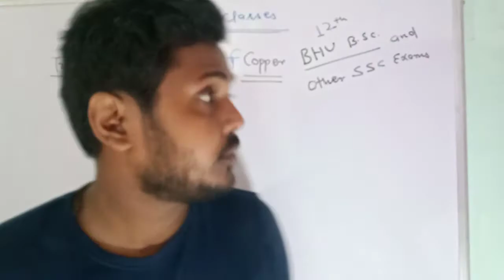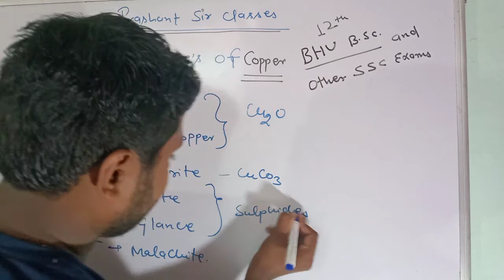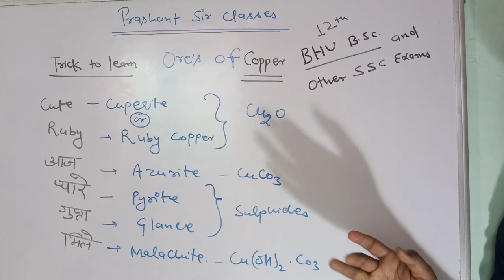Trick to learn Ores of copper-metallurgy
Class 12, BHU B.Sc, SSC exams